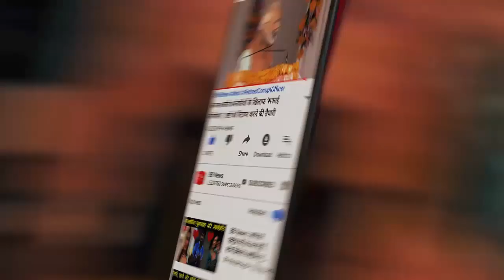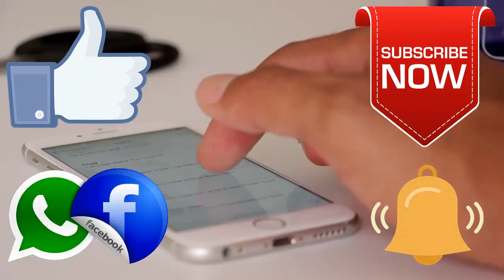हारमोनियम की धुन पर कुत्ते ने गाया 'तेरे बिन' गाना, देखके वायरल हुआ वीडियो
You must have seen many animals while imitating humans. Parrots, dolphins, dogs, cats etc. all mimic human antics. But right now the video of a dog is becoming very viral. In which he is singing a song with a man. It is not yet known what place the video belongs to and who has made it.

In this video which is going viral on social media, a man sitting in a black jacket is seen singing the Bollywood song Tere Bin on Harmonium. At the same time, the brown and white dog standing at the door with him is juggling songs with the man. In between, this dog is raising its front legs. It seems that he is enjoying the songs and music.

This video was posted by a person named Subir Khan on his Facebook, since then, people have shared this video 54 thousand times. Apart from this, 23 thousand likes have come on it. There are about 127 comments. In the beginning of this video it is written in Bengali language Do not laugh at all ... This morning, me and Bagha are practicing music.